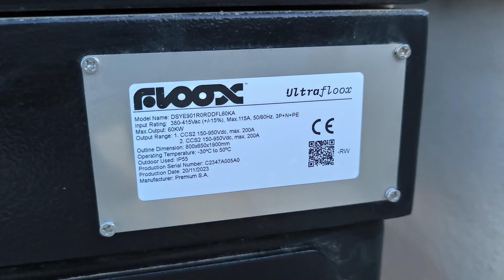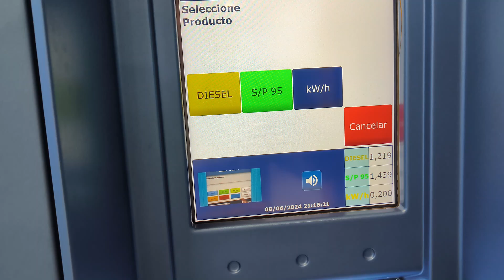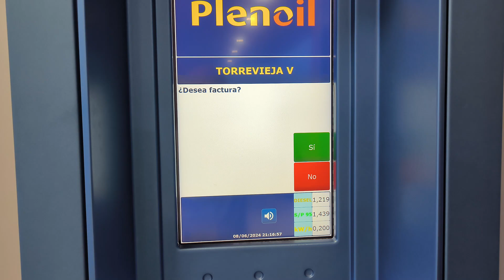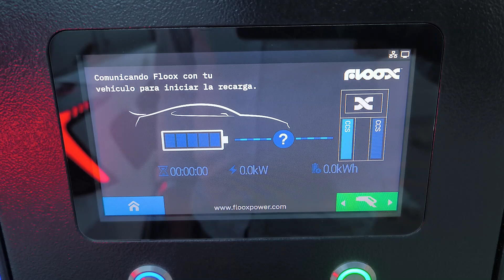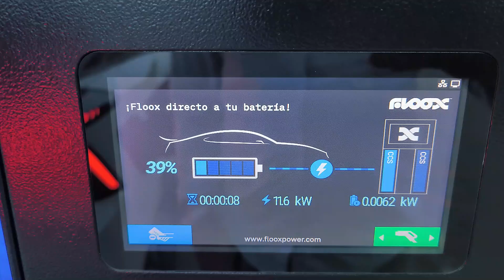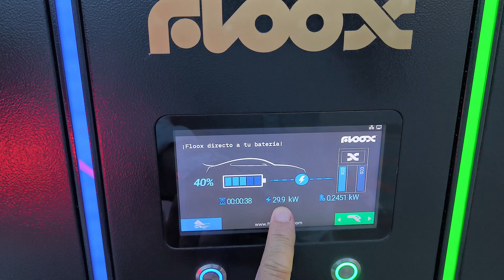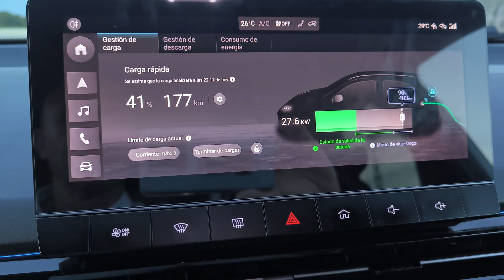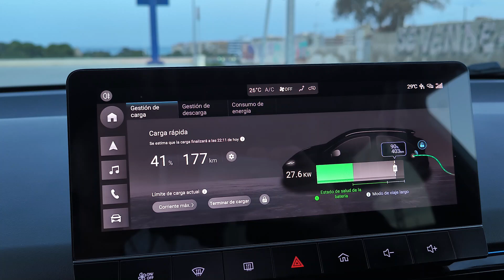Plenoil SE PONE LAS PILAS? ¿o NO?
Os muestro como cargar en una estación de Plenoil...